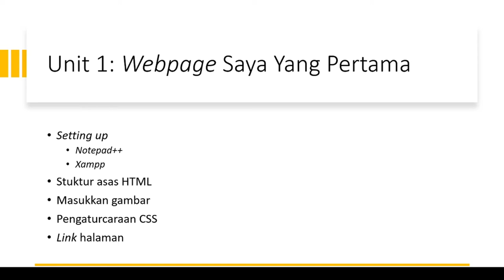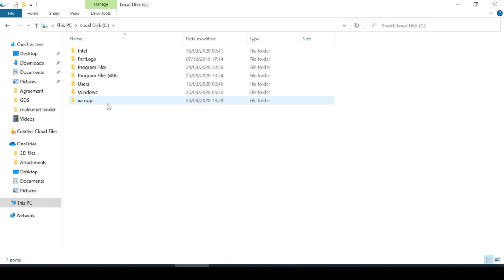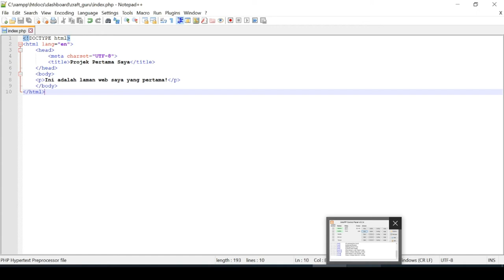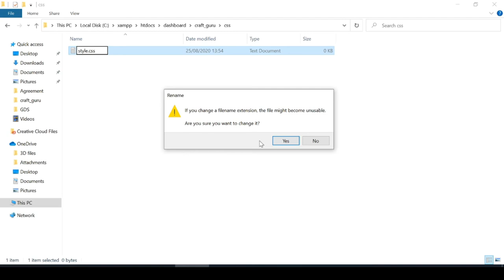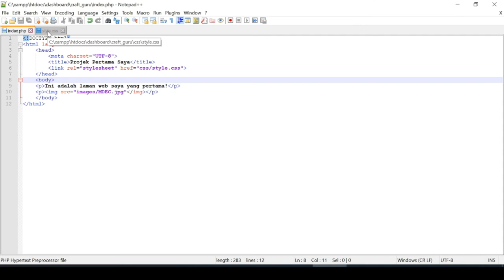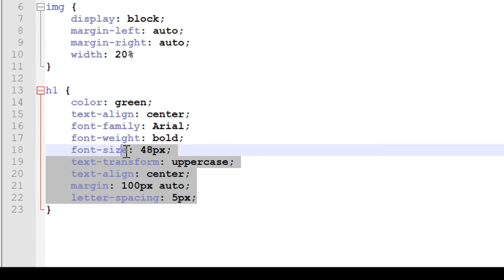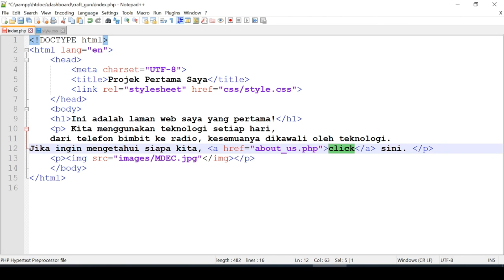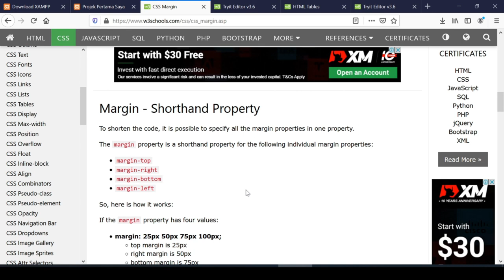Jom Koding Asas Sains Komputer - Unit 1